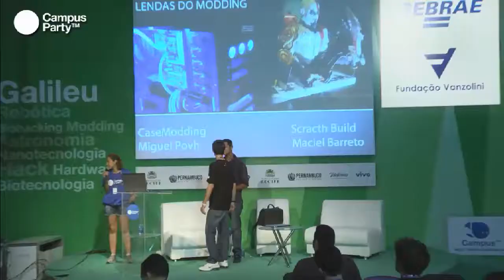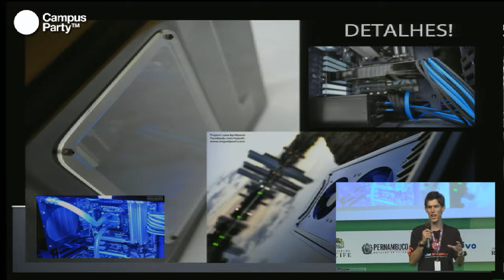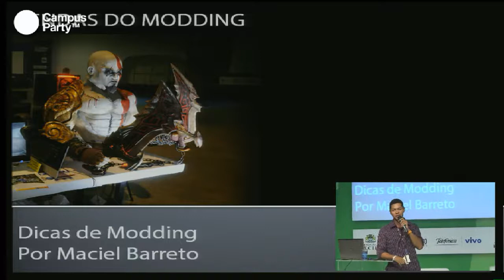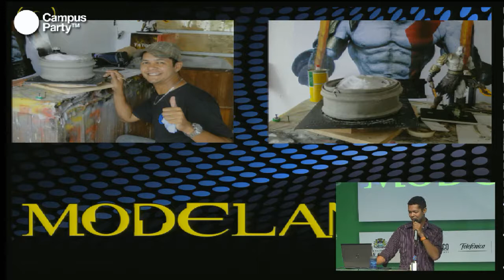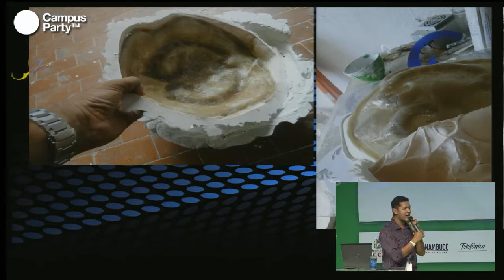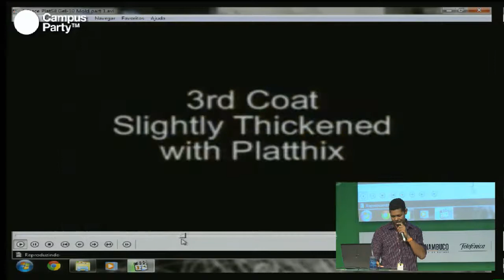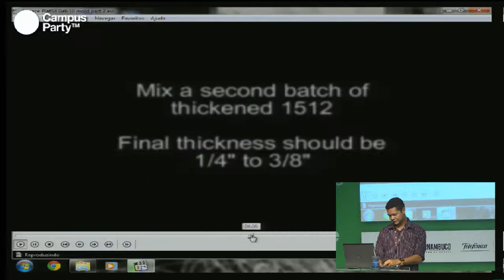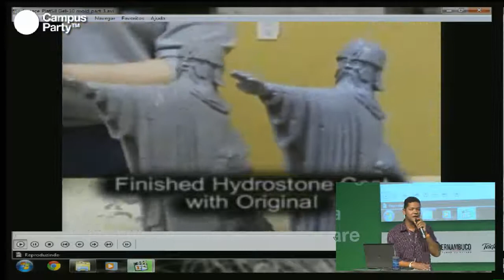CPRE - Lendas do modding brasileiro